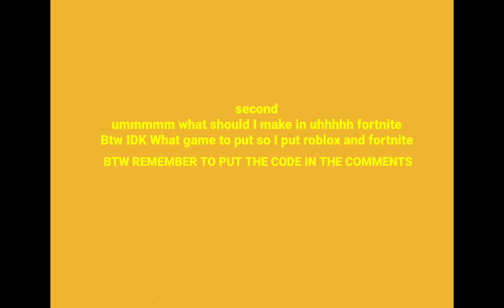Asking some questions